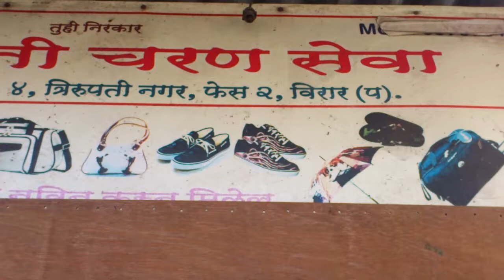Typical Street Side Cobbler Shop in Mumbai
Capturing small big things and making you feel like in Mumbai, here is a small clip showing a typical shop of cobbler who stitches shoes, school bags and other small products making fi for use for another movie.
Not all can afford to purchase new school bags or shoes, And with a little stitch if things can be reused then why waste money here, Better use it for other needs in this Inflated India, Thats what the middle class of Mumbai says.